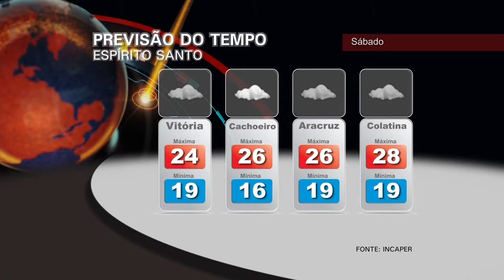Hora News Espírito Santo - Edição da Noite (20/06/2014) - Bloco 1